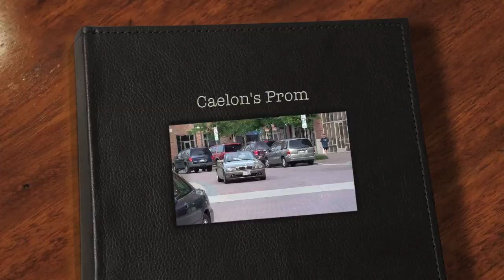Woodside High School Prom 2011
Having fun at the City Center before the Prom.
Woodside High School "2011"
Caelon's Prom featuring Smoove